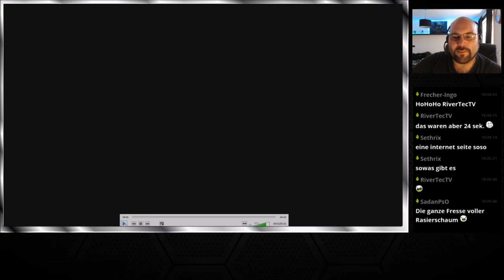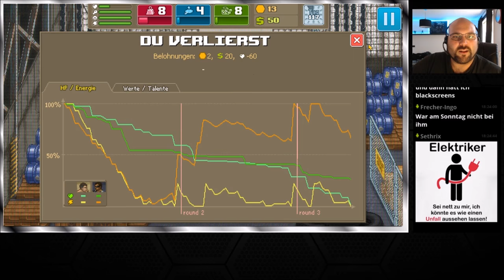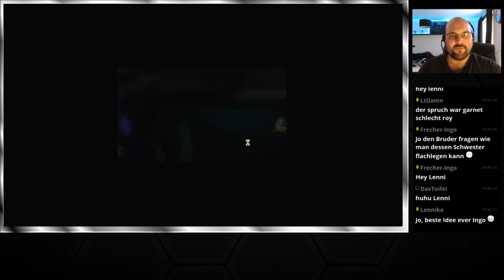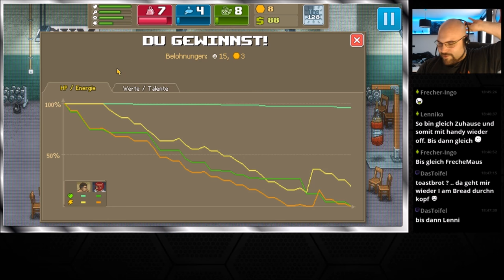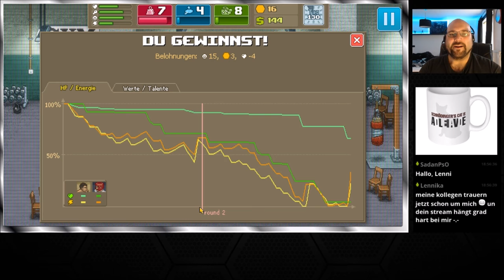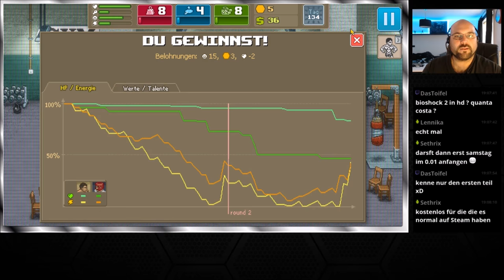Let's Play Punch Club - The Dark Fist #5 | Deutsch/German | Streamstag 13.09.2016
Let's Play Punch Club - The Dark Fist mit SlyfoX (German / Deutsch)